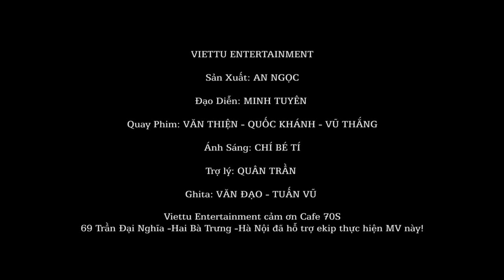MẤT NHAU RỒI || VIỆT TÚ || Video Music (Album Mộc-Nhạc Vàng Muôn Thuở )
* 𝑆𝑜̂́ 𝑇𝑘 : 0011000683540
𝑁𝑔𝑎̂𝑛 ℎ𝑎̀𝑛𝑔 𝑉𝑖𝑒𝑡𝑐𝑜𝑚𝑏𝑎𝑛𝑘 -𝑐ℎ𝑖 𝑛ℎ𝑎́𝑛ℎ 𝐻𝑁
𝐶ℎ𝑢̉ 𝑇𝑘  : 𝑃ℎ𝑎̣𝑚 𝑁𝑔𝑜̣𝑐 𝑇𝑢́